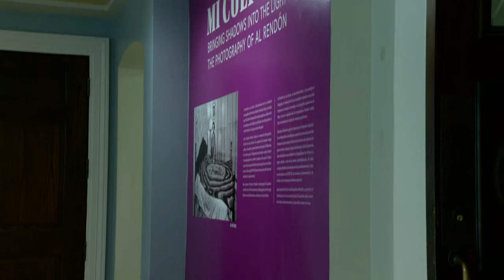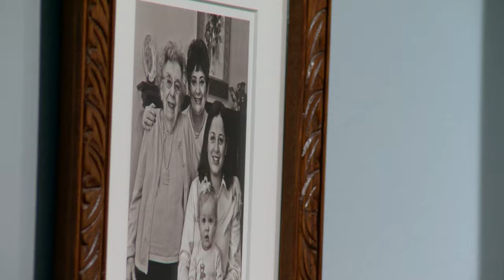San Antonio in pictures: Local photographer displays his 50-year career at the Witte Museum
Al Rendón's photos explore San Antonio's culture and spirit. His work has made it to a Selena album cover and the Smithsonian collection.